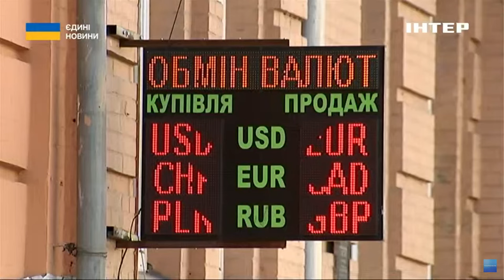‼️ДЕФІЦИТ ДЕРЖБЮДЖЕТУ // в Нацбанку розповіли, де шукатимуть ресурси для покриття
Україні вкрай важливо вирішити, яким чином покривати дефіцит державного бюджету і де шукати ресурси. Про це в ефірі телемарафону "Єдині новини" заявив член ради Національного банку України Василь Фурман.